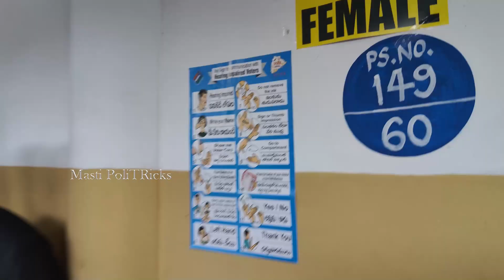Tollywood Celebrities At Vote Casting | Jr NTR | Chiranjeevi | Telangana Assembly Elections 2023